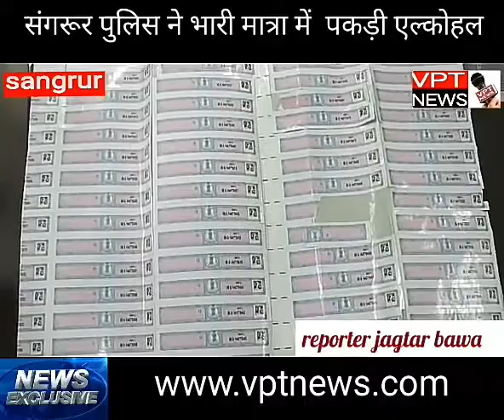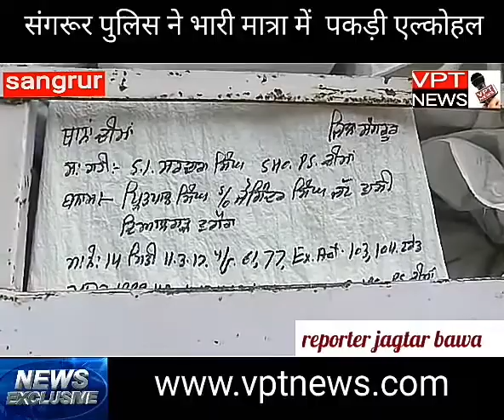संगरूर में भारी मात्रा में पकड़ी एल्कोहल